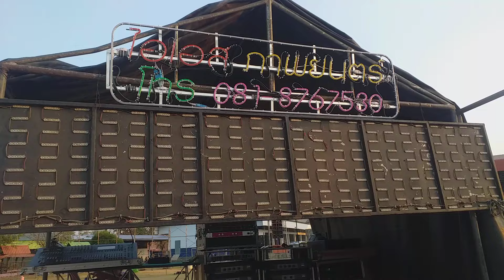ไอเอส ภาพยนตร์